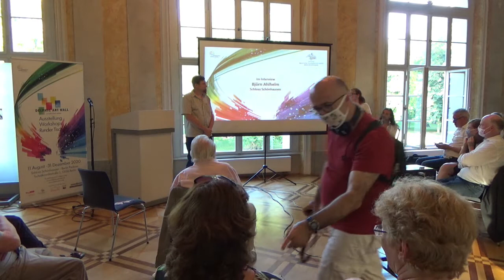DELPHIC ART WALL - AusstellungseröffnungTeil 3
DELPHIC ART WALL - Ausstellung -
Eröffnungsveranstaltung am 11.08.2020 im Schloss Schönhausen.
Moderation: Natalie Wasserman

gefördert durch die Senatsverwaltung für Kultur und Europa